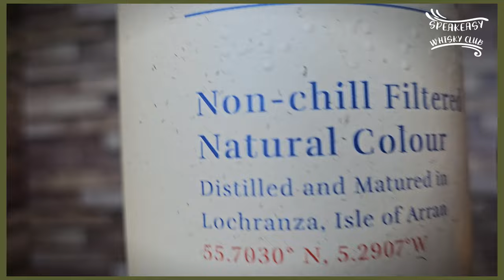SWC Tasting: Arran 10 | PLV BANGER?! | 46 Vol.%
Bock auf Samples?! Tritt einfach unserer WhatsApp Flaschenteilungsgruppe bei!

Täglicher Austausch mit Whisky Nerds!
Werde teil unserer Whatsapp CLUB Gruppe (natürlich Gratis!)

Intro 00:00
Facts 00:07
Nosing 2:13
Tasting 4:01
Bewertung 9:16

♪ Sunset (Prod. by Lukrembo)